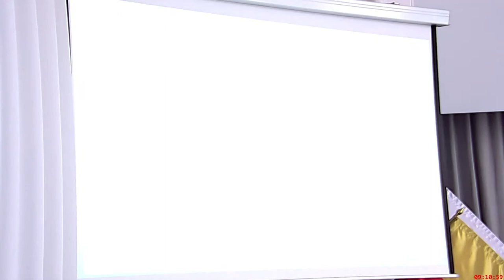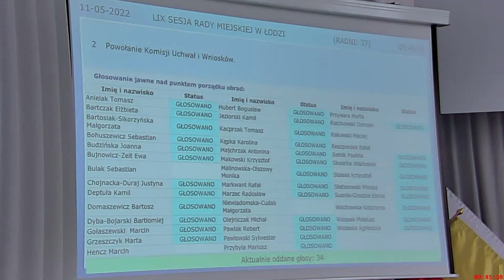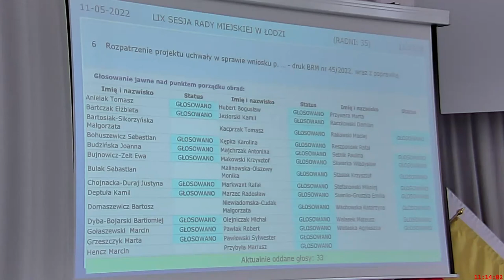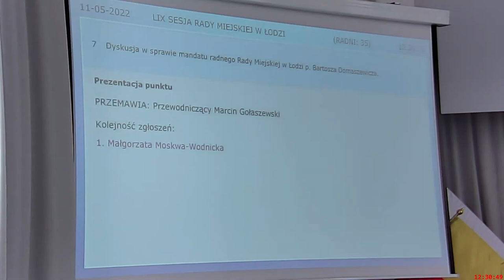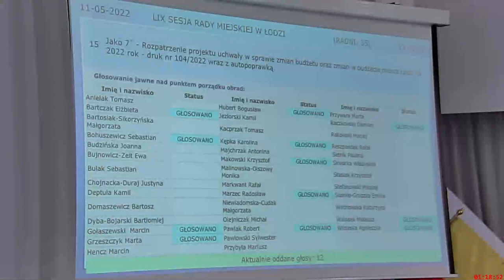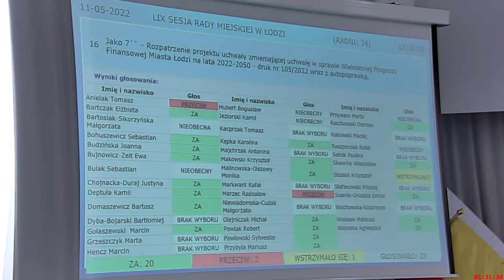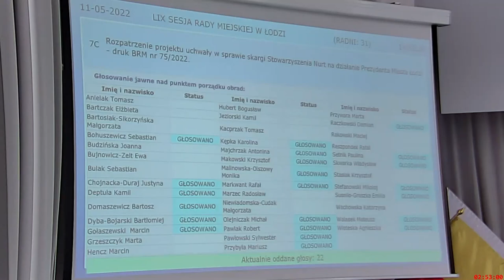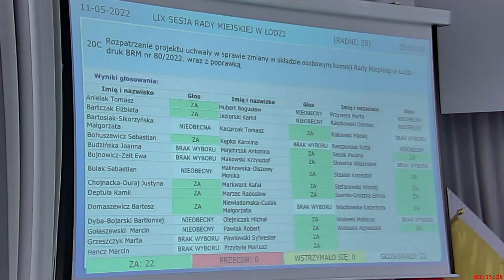LIX Sesja Rady Miejskiej w Łodzi (11.05.2022)